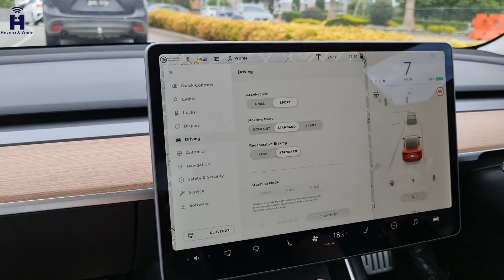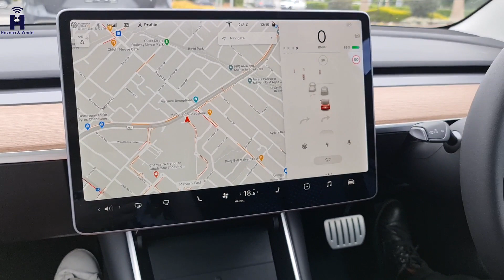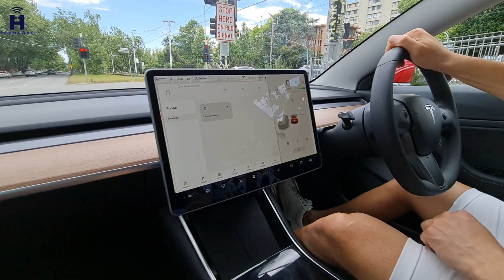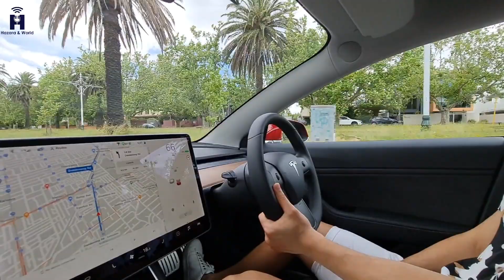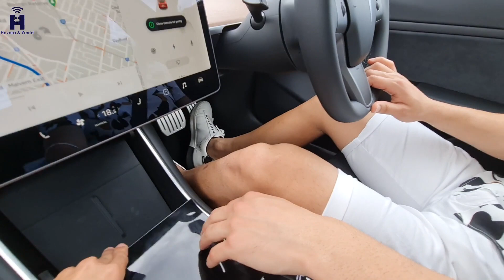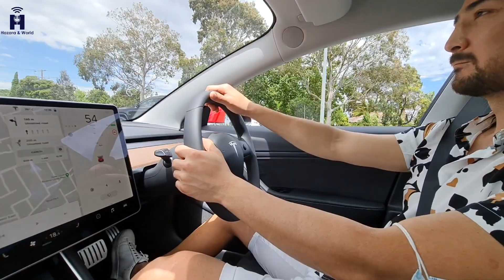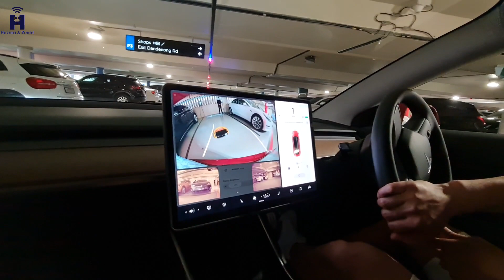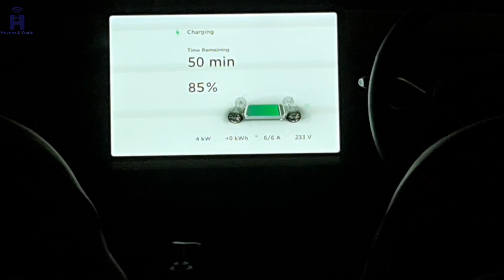Vlog # 3 | First Time Tesla Test Drive. (Electic Car is the Future)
Dear all,
We have the opportunity to go out and have our first ever test drive of Model 3. My experiences with this car supper fun car drive. Not only this:
- You're helping the clean and green energy
- Envirementally friendly
- Sustainability and many more.
We hope you enjoy this as we enjoyed driving this beast around. Feel free to go for a test drive in big cities. booking is online for test drive. Thanks

★ ★ My Gear ★ ★
LINK - My Camera
LINK - My Microphone